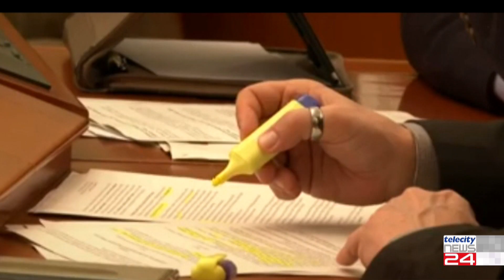28/02/23 - Azienda ospedaliera di Alessandria in azienda universitaria, parla Ravetti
28/02/23 - Azienda ospedaliera di Alessandria in azienda universitaria, parla Ravetti